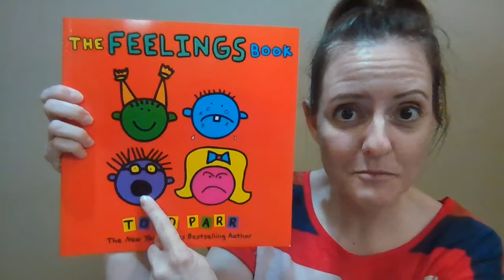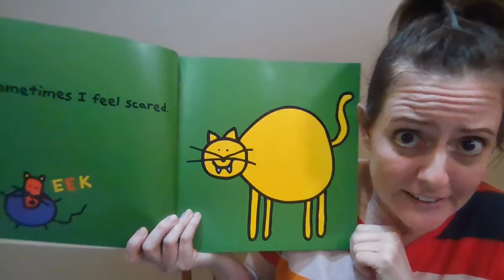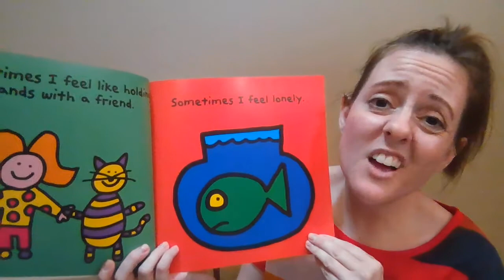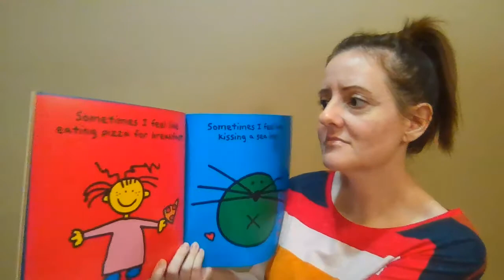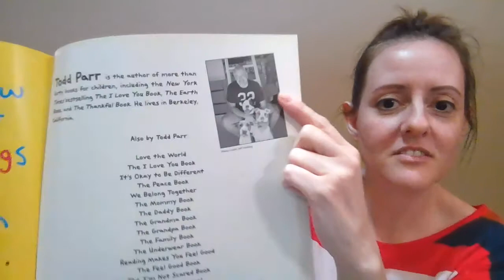Storytime at Home 6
Mrs Sara will lead us through a storytime all about our emotions!